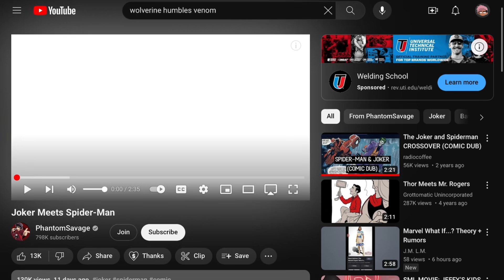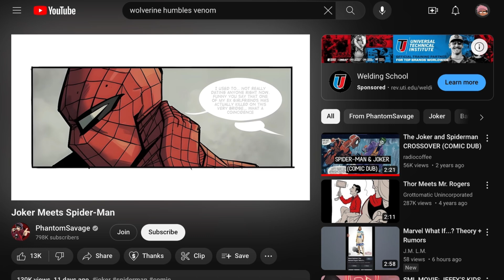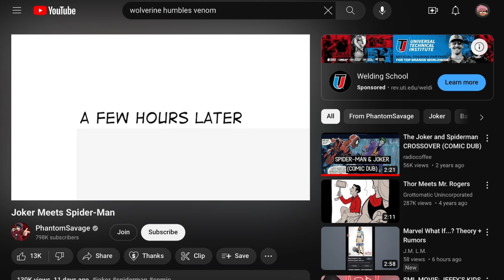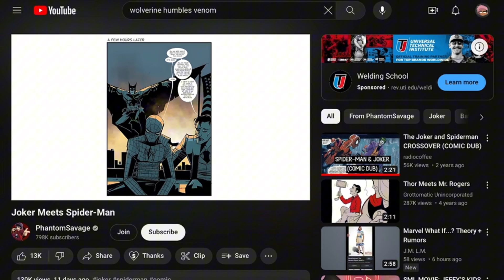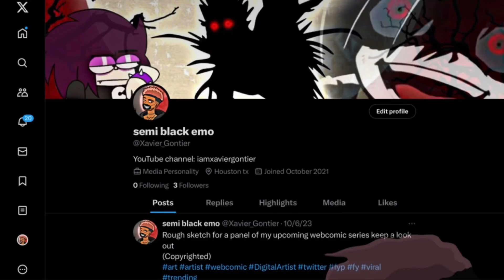Spider-Man meets the joker